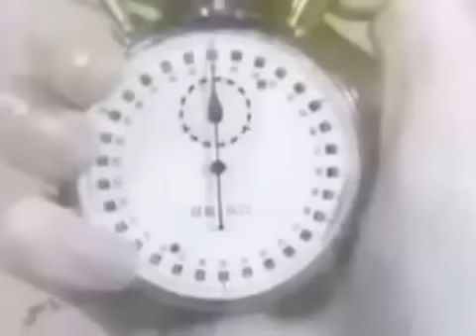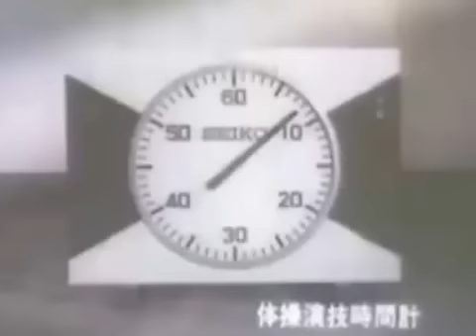1964年CM 服部時計店 競技用時計 ACCグランプリ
1964年CM 服部時計店　競技用時計　ACCグランプリ